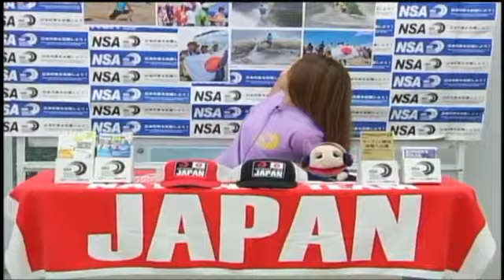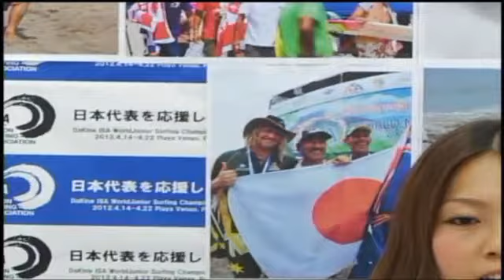全日本選手権ダイジェスト ファイナルの模様 【NSA WAVE 第15回】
【NSA WAVE】
日本サーフィン連盟からのニュース配信。各種大会案内、連盟からのオリジナルVTRの放送など。「日本代表を応援しよう！」のキーワードをもとに、サーフィン業界を盛り上げていきます。

【番組説明】
10年経っても色あせない情報を！の理念の下、明日への一歩を踏み出す気づきを提供する番組がインベスターズTV！